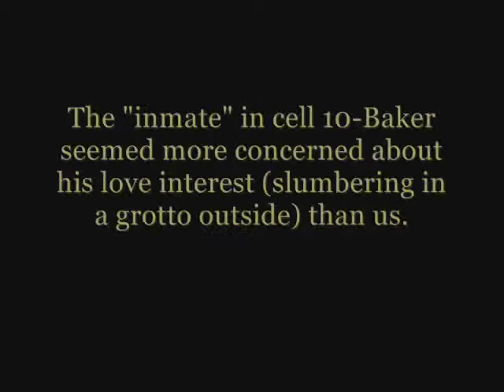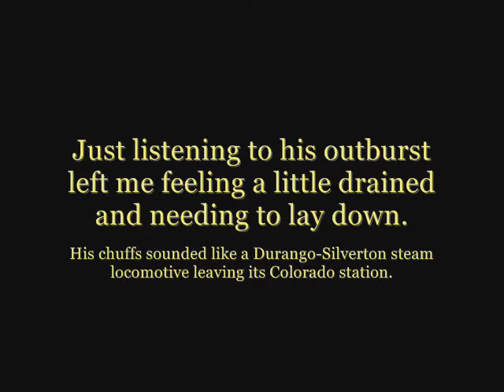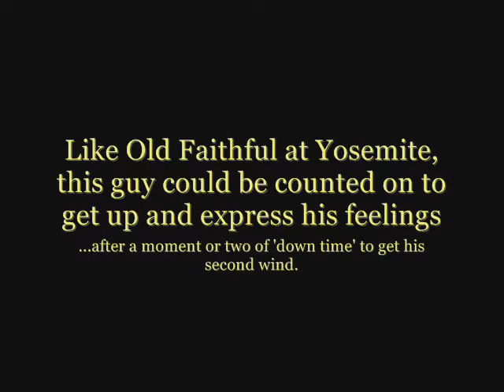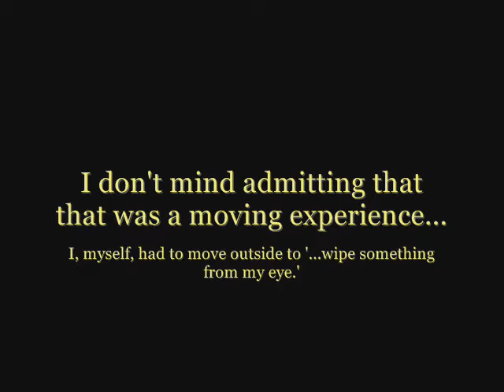Animal House.wmv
A visit to the Lion House at San Francisco's Herbert Fleishhacker Zoo...